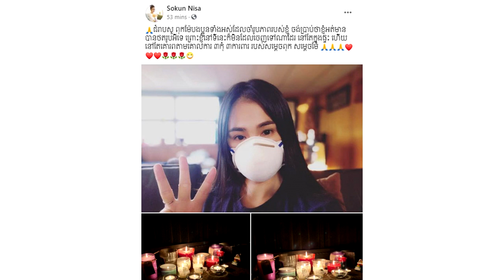សុគន្ធ នីសា ពេលទៅដល់អាមេរិក ក៏នៅតែធ្វើរឿងនេះដដែល